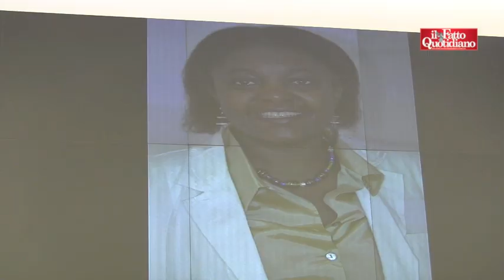Kyenge: "Fiera di essere ministro di questo Paese"